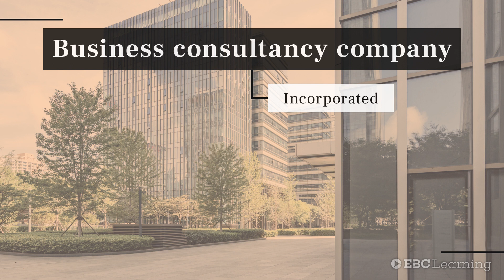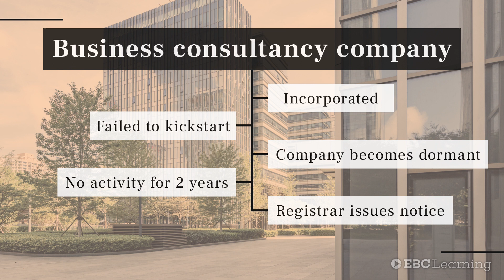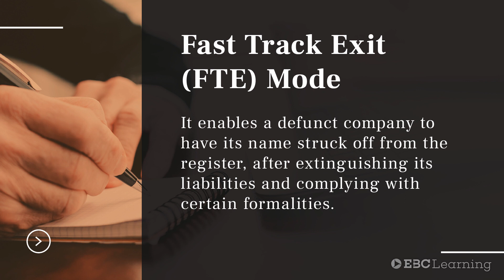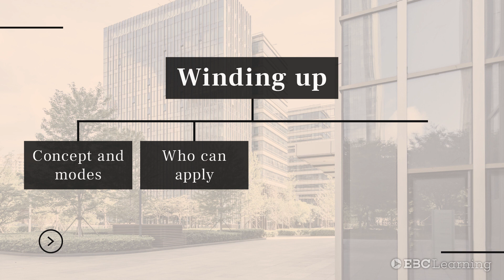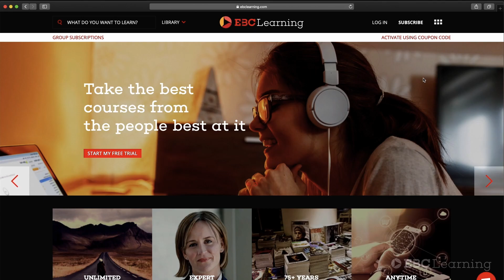Corporate Law Essentials: Mod 5: Introduction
Corporate Law: Mod 4 -- Winding up by Pratima Narayan is available at EBC Learning (ebclearning.com). to watch the full course.

The course contents are as follows:1. Introduction
 - 1.1 Introduction

2. Meaning of winding up
 - 2.1 Concept and meaning of winding up

3. Reasons for winding up
 - 3.1 Reasons for winding up

4. Petitioners for winding up
 - 4.1 Petitioners for winding up

5. Winding up process
 - 5.1 Winding up process by tribunal

6. Winding up—summary procedure
 - 6.1 Winding up—summary procedure

7. Liquidator
 - 7.1 Liquidator

8. Dissolution
 - 8.1 Dissolution of company by tribunal